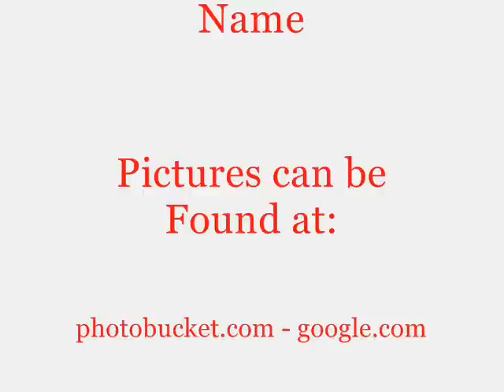The White Stripes - When I Hear My Name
The White Stripes and this very very cool song called "When I Hear My Name"!! This song is very addicting once it gets in your head it wont get out at least for me anyway!! This song can only be found live so yeah this is the CD version!!Hope who ever watches this enjoys it[comments and ratings are always welcomed(hint hint)]